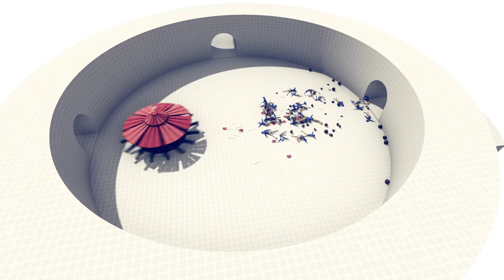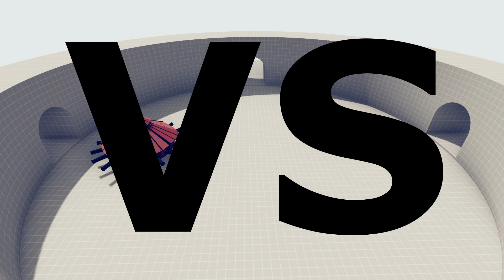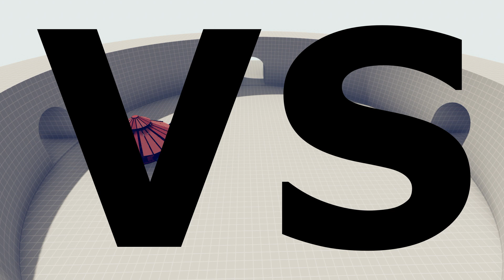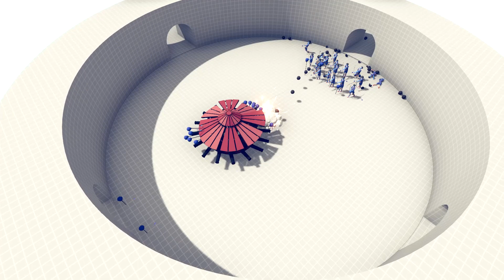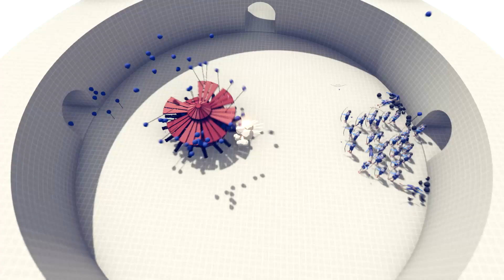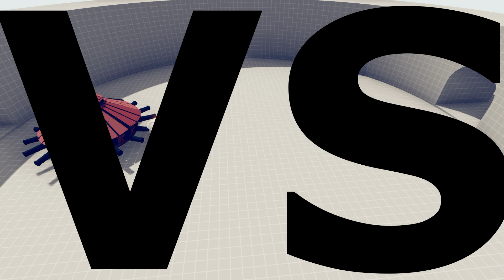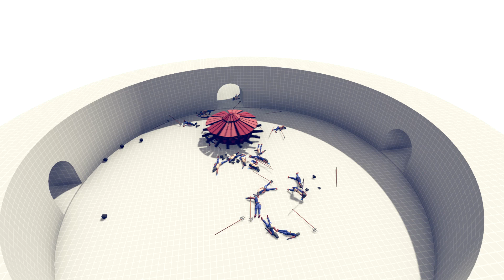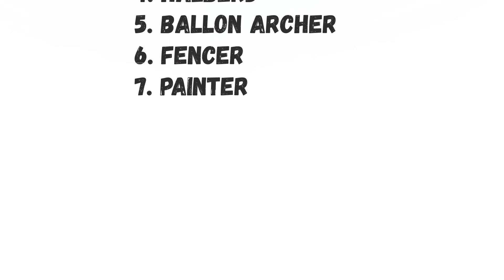RENAISSANCE league | totally accurate battle simulator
This is the league of the Renaissance faction, and of all the characters who fighting will be ranked

Ini adalah liga dari fraksi  Renaissance, dan dari semua karakter yang berjuang akan di beri peringkat

Simulator Pertempuran yang Benar-Benar Akurat telah aktif dikembangkan sejak akhir 2016, selama waktu itu kami mendapat dukungan luar biasa dari komunitas kami. Para pemain telah membantu kami membangun game ini sejak hari pertama dengan saran, pengujian, dan umpan balik. Kami telah memutuskan untuk menggunakan Akses Awal untuk memastikan Anda memiliki cara yang lebih langsung untuk berpartisipasi dalam menyelesaikan game dan untuk mendapatkan game lebih cepat.